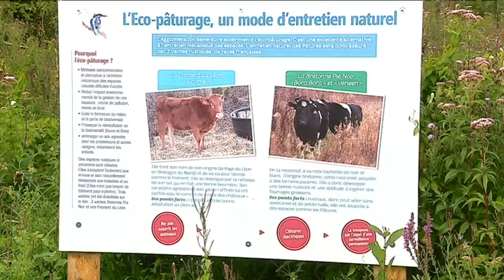Espaces verts : les moutons comme solution pour l'Agglo Seine Eure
L'agglomération Seine Eure développe l'éco-pâturage avec l'arrivée de 7 moutons pour faire vivre plusieurs espaces verts. Écologique et sans nuisance, le dispositif permet aussi de garder certains milieux ouverts aux promeneurs.

Reportage d'Emmanuelle Partouche  avec Olivier Flavien, Titouan Fournier et Sébastien Dufour. Avec comme interlocuteurs :
Loïc Bachelot, agent d'entretien aux milieux naturels
Mickaël Prouharam, agent d'entretien aux milieux naturels